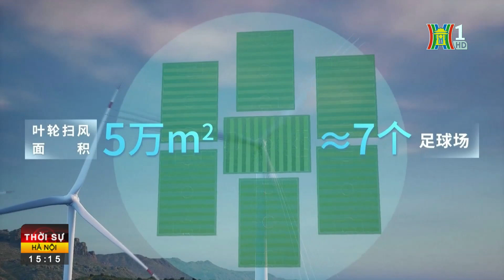Nga phóng gần 70 tên lửa, tập kích ồ ạt Ukraine 4 ngày liên tiếp | Tin thế giới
Nga đã triển khai hàng chục vũ khí, bao gồm tên lửa và máy bay không người lái (UAV), tấn công vào các khu vực ở phía nam Ukraine trong suốt 4 ngày.